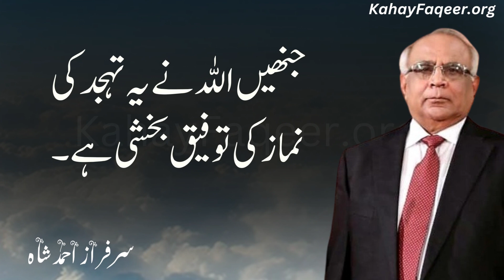Raat Ko Kitni Needh Leni Chahiye رات کو کتنی نیند لینی چاہیے ؟ - - by Syed Sarfraz Shah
Raat Ko Kitni Needh Leni Chahiye? - by Syed Sarfraz Shah
رات کو کتنی نیند لینی چاہیے ؟ - سید سرفراز شاہ